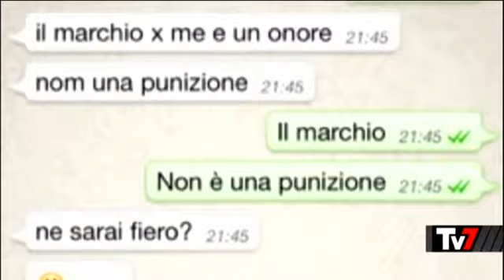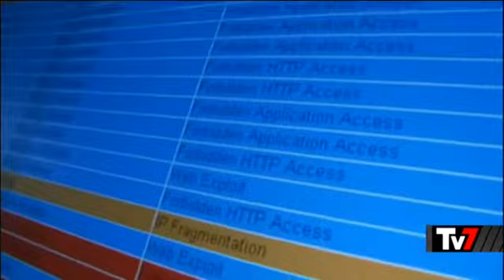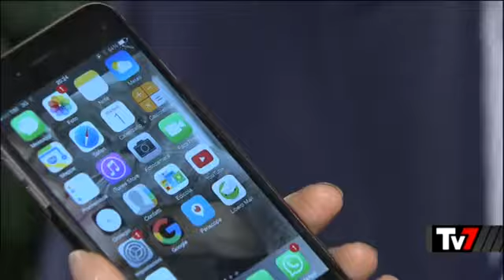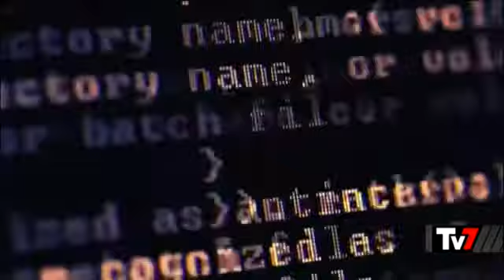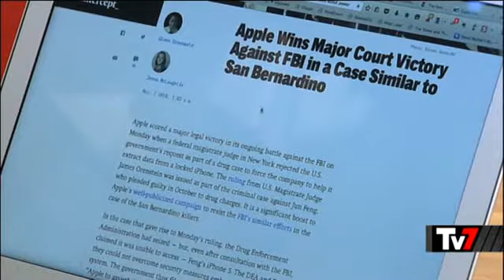Barbara Carfagna Non aprite quella backdoor - il caso Apple FBI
il direttore del centro studi Nexa Juan Carlos De Martin e l'avvocato di diritto tecnologico Stefano Mele commentano il caso Apple Fbi